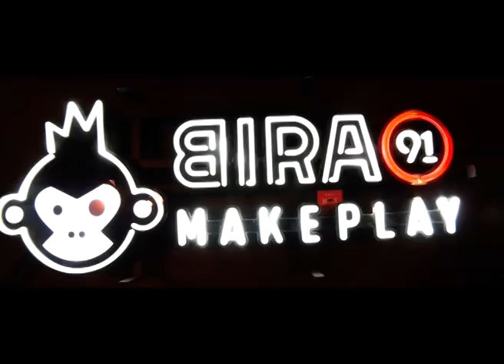কৰ্মচাৰীক হাত-ভৰি বান্ধি ডমিন'জত ভয়ংকৰ ডকাইতি কাণ্ড।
ভুক্তভোগী কৰ্মচাৰী জিতেন বৰ্মনে ঈশান নিউজৰ কেমেৰাত দাঙি ধৰিলে শিহৰণকাৰী বৰ্ণনা।